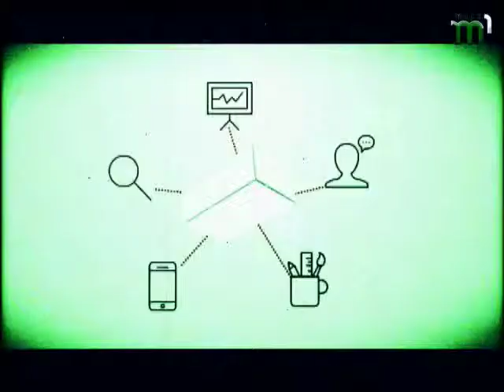"Creative room" від 10.03.2016